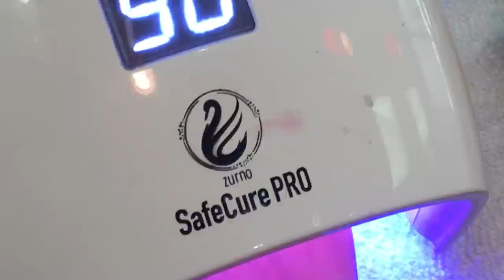French for Toes nail / YouTube Amy Huynh